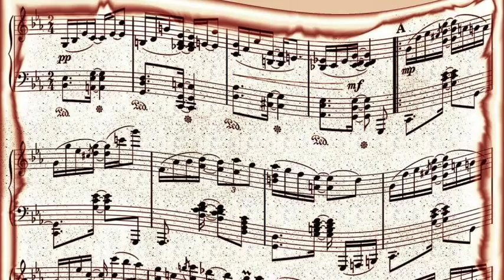Bob Dini feat Norman Leyden - Too Long